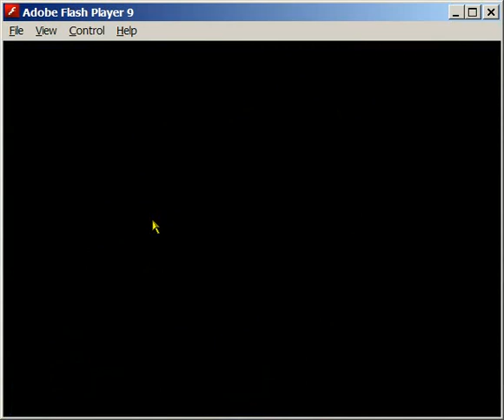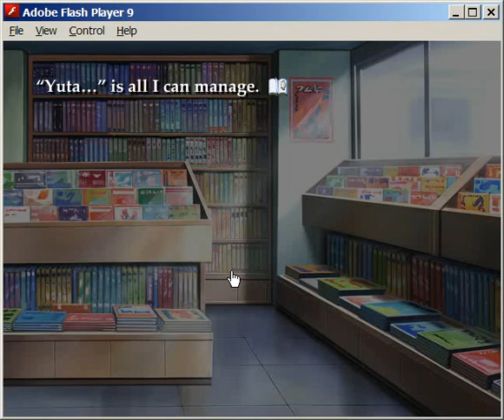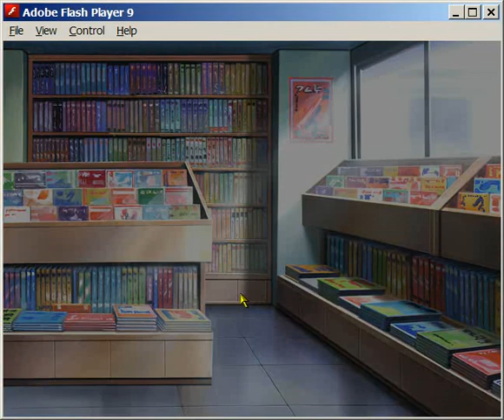Let's Play Kana: Eternity Chapter 5 (5/6)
IIIIIIIIIIIIIIIEEEEEEEEEEEEEEE